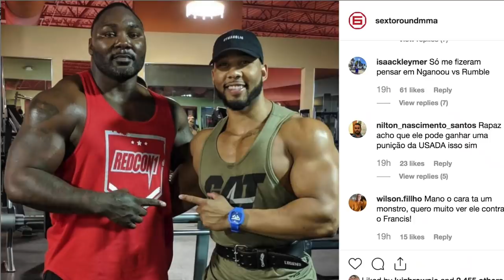O RETORNO DE ANTHONY JOHNSON